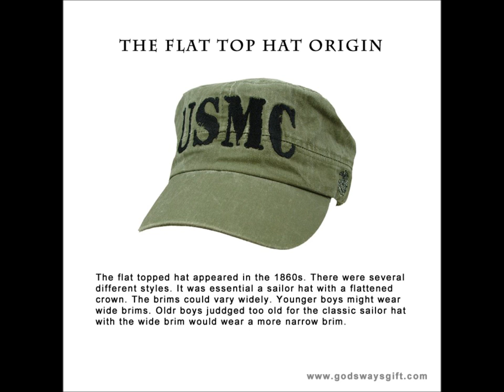Flat top hat origin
Find your flat top hat online and watch this video clip to see when this style appeared on the planet. It is very cool.